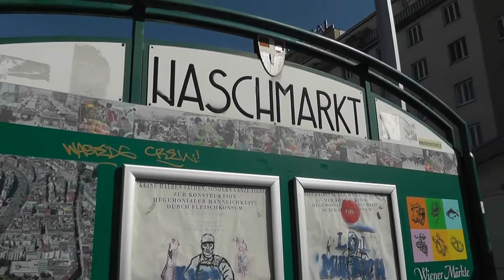Wien Vienna: Gang über den berühmten Naschmarkt. Walk across the famous Naschmarkt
Der Naschmarkt im 6. Wiener Gemeindebezirk, Mariahilf, ist mit 2,315 Hektar der größte innerstädtische Markt der Stadt. Er liegt zwischen der Linken Wienzeile (Hauptausfahrt Richtung Salzburg) und der Rechten Wienzeile (Haupteinfahrt aus Westen) auf dem hier eingewölbten Wienfluss. Der Naschmarkt beginnt stadtzentrumsseitig beim Getreidemarkt (Secession) am Rand des zentralen Karlsplatzes und reicht nach Westen bis zur U-Bahn-Station Kettenbrückengasse. Er gilt als Wiener Sehenswürdigkeit. Der Marktbetrieb ist seit etwa 2000 durch viele gastronomische Betriebe ergänzt worden.
The Naschmarkt is Vienna's most popular market. Located at the Wienzeile over the Wien River, it is about 1.5 kilometres (0.93 mi) long.

The Naschmarkt around 1900
The Naschmarkt has existed since the 16th century when mainly milk bottles were sold (as milk bottles were made out of ash (wood from an ash tree), "Asch" (German for "ash") led to the name "Aschenmarkt"). From 1793 onwards, all fruits and vegetables brought to Vienna with carts had to be sold there, while goods arriving on the Danube were sold elsewhere. Nowadays, one can buy fresh fruit and vegetables from around the world, exotic herbs, cheese, baked goods such as bread, kaiser rolls, and torte, meats, and seafood. There are also many small restaurants which offer e.g. sushi, kebab, seafood, traditional Viennese food such as Kaiserschmarrn or Palatschinken (compares to rolled up crepes) and stalls which offer clothes and accessories. Since 1977, the market extends further along the Wienzeile to an adjacent area every Saturday, when a flea market takes place there.
The atmosphere of the Naschmarkt is famous far beyond the borders of Vienna, and large numbers of tourists visit the market every year.
Source: Wikipedia